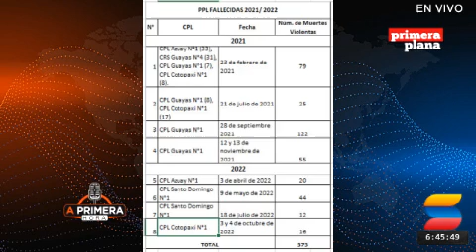378 muertos: matanza carcelaria indetenible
Sin rodeos, Fabricio Vela revisa en "A Primera Hora" el nuevo capítulo de violencia en las cárceles, marcado por dos días de masacres en Cotopaxi y un día en Guayaquil